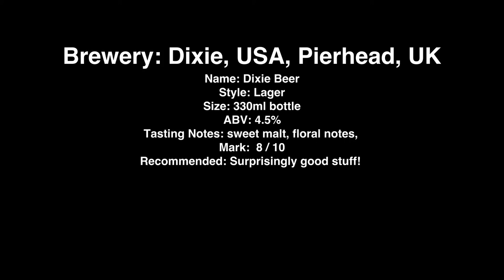Dixie Beer Review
Brewery: Dixie, USA, Pierhead, UK
Name: Dixie Beer
Style: Lager
Size: 330ml bottle
ABV: 4.5%
Tasting Notes: sweet malt, floral notes,
Mark:  8 / 10
Recommended: Surprisingly good stuff!